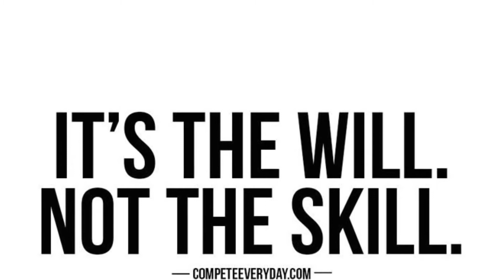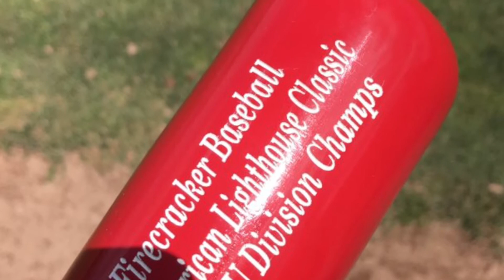2019 SM River Rats Parents Meeting